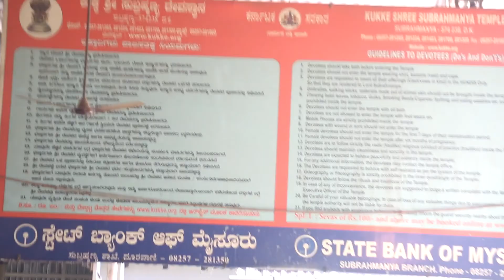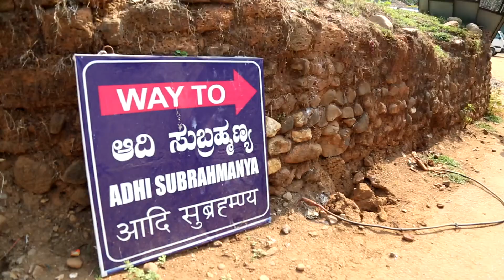Kukke Subramanya Temple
Background song used in this video rights owned by Super Cassettes Industries Private Limited.